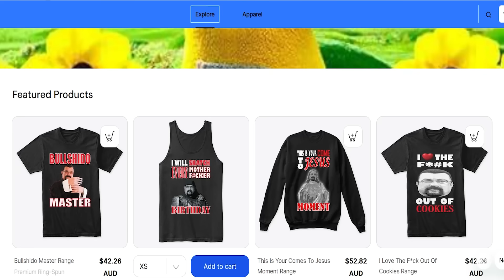Fake Martial Arts Masters- Chrome Dome Edition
Before we begin, if you know, you know, and you would have read a certain word in George Dillman's voice. A lot of these guys are hairless hero's dominating the martial arts scene. As a fellow chrome dome, I can say this and not be attacked for shaming. Not that anybody cares of the plight of the hairless man. But I digress- here's a collection of schmucks, from all over the globe, including a fellow Aussie trying to be all Asian and spiritual. It doesn't work with our accent, mate!
Thank you all again for watching Seagalians. You are all legends and I appreciate the support and love.
Join the legendary discord server for necessary Seagal-related conversations and musings that will one day change the world